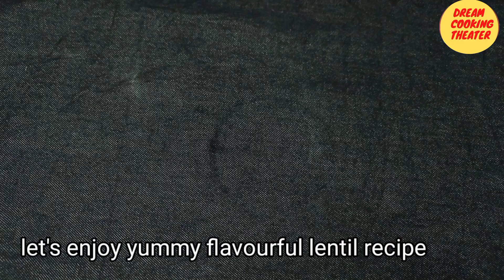Masoor Dal recip-চমৎকার স্বাদে মসুর ডাল রান্না একবার খেলে এরস্বাদ মুখে লেগে থাকবে-Bengali masoor dal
Masoor Dal recipe-চমৎকার স্বাদে মসুর ডাল রান্না একবার খেলে এরস্বাদ মুখে লেগে থাকবে-Bengali masoor dal how to make dal  vuna, how to make dal, masoor dal recipe, lentil recipe, how to make lentil soup

আসসালামু আলাইকুম
আজকের পর্বে আমি আপনাদেরকে আমার একটি স্পেশাল  রেসিপি শেয়ার করেছি । আজ আমি আপনাদেরকে মসুর ডালের দারুন একটা রেসিপি তৈরি করে দেখিয়েছি । আমাদের দৈনন্দিন খাবারে ডাল কিন্তু আমরা প্রায় প্রতিদিনই খেয়ে থাকি আরে মসুর ডাল থেকে আমরা অনেক সময় বিভিন্নভাবেই তৈরি করে থাকি আজকে আমি আপনাদেরকে মসুর ডালে যে রেসিপিটা তৈরি করে দেখিয়েছি সেটা অনেকটাই মসুর ডালের ভুনার মত তবে এর স্বাদ কিন্তু একদমই অন্যরকম আমি আজকে মসুর ডালটাকে যেভাবে তৈরি করেছি আপনারা কিন্তু এই ডাল ভুনা টা দিয়ে রুটি, লুচি, পরোটা কিংবা ভাত সবকিছু সাথে পরিবেশন করতে পারবেন আর এই ডালে যে ফ্লেভারটা তৈরি হয় আপনারা যদি বাসায় তৈরি না করেন তাহলে বুঝতেই পারবেন না কতটা ভালো হয় আপনাদের কাছে অনেক ভালো লাগবে।